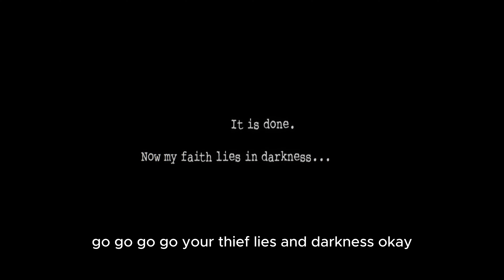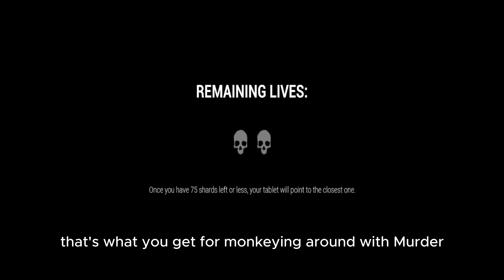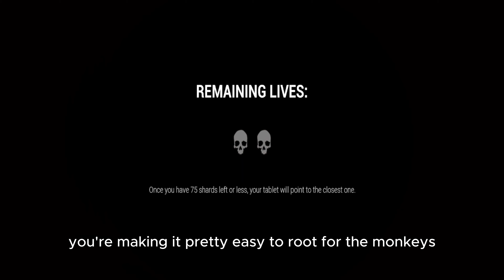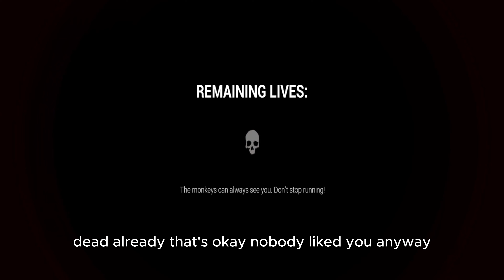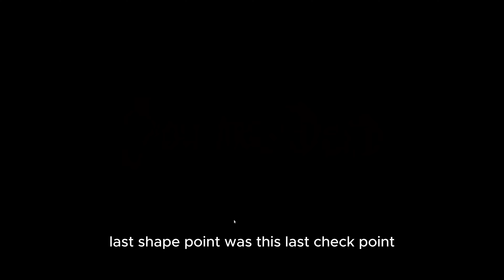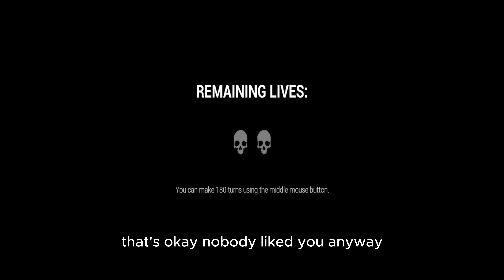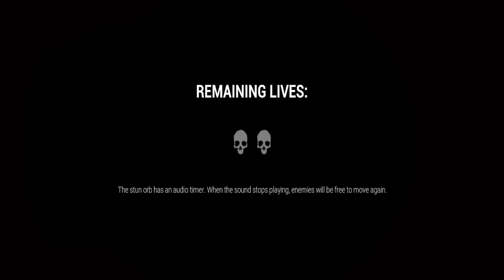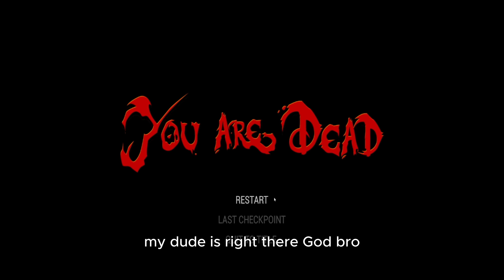THIS GAME SCARED ME TO DEATH | Dark Deceptions Chapter 1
Dark Deception is a story driven first-person horror action maze game, created from a collaborative indie effort between DD's original creator and the creator of TJOC: Story Mode.